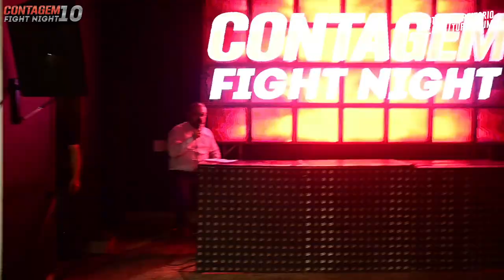Andreonny vs Licia - Contagem Fight Night 10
Em combate de MuayThai amador até 63kg,   Licia (Malayka Team) venceu Andreonny (Búfalo São Bernardo) por pontos.